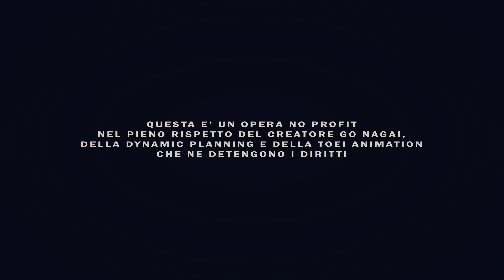LA RINASCITA DI GOLDRAKE video intervista 01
Seconda Video intervista per la creazione del Live Action Movie su Goldrake , Grendizer, Goldrake, Guren Daiza .
DOMANDE:
1) E' possibile vedere il progetto THE UFO?
2) Collaborare con noi...
3) Cosa è successo al progetto THE UFO?
4) Parliamo del nuovo live action su Goldrake - Grendizer...

CONDIVIDETE e COLLABORATE CON NOI per realizzare il LIVE ACTION MOVIE DI Goldrake , Grendizer, Goldorak, Guren Daiza.

Per qualsiasi informazione o domanda contattateci E FATECI SAPERE LA VOSTRA OPINIONE E COSA NE PENSATE!

MUSICA
Emmit Fenn
"Alone"

Questa è un opera NO PROFIT nel pieno rispetto del creatore GO NAGAI, della Dynamic Planning e della Toei Animation che ne detengono i diritti!